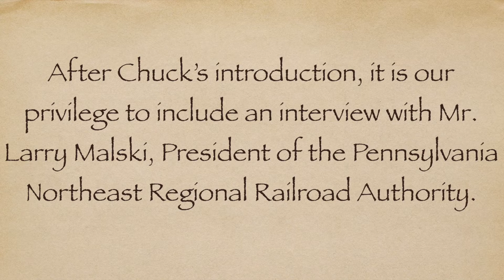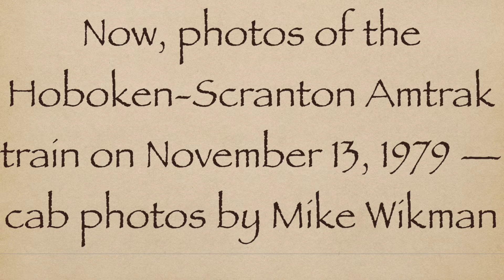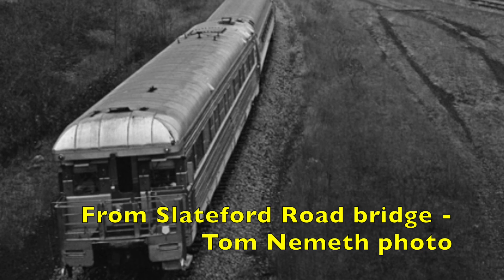Lackawanna Cut Off - Part 14: Farewell to the Cut-Off (1979-1984)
In this episode, Larry Malski, President, Pennsylvania Northeast Regional Railroad Authority is interviewed by Chuck about the time between the closing (putting out of service) of the Cut-Off in 1979 and  the tracks being ripped up in 1984.  This is the 1st of 4 interviews with Mr. Malski.  At the end of the video we also have a bunch of photos of the Nov 13, 1979 Amtrak that ran over the Cut-Off, set to music!